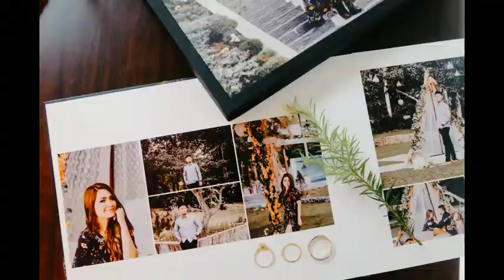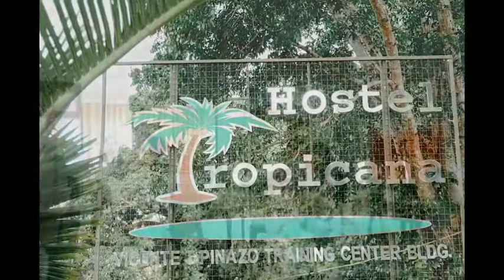DAN+DEE| WEDDING PHOTO SLIDE SHOW| FREDDIE CUADRA PHOTOGRAPHY |122819 🤵🏻👰🏻